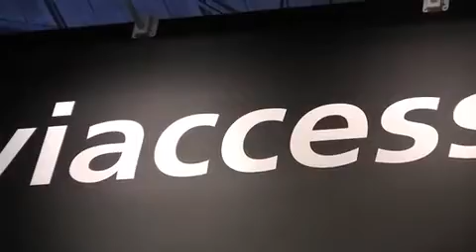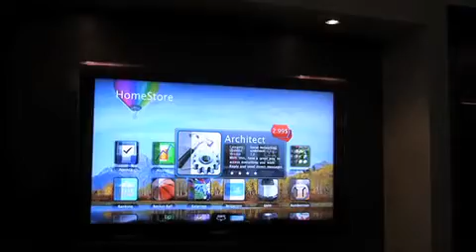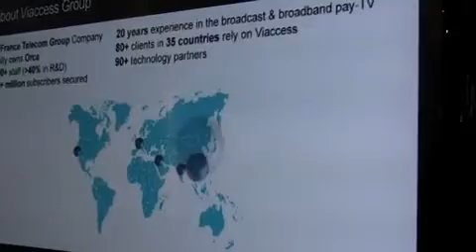Francois Moreau de Saint Martin - Viaccess IBC 2010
Robin Hague, editor of Freeband TV News speaks with Francois Moreau de Saint Martin, Viaccess CEO at IBC 2010